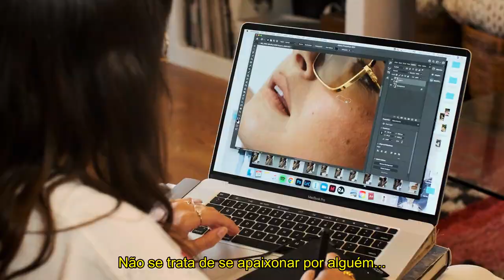FOTÓGRAFA - CASSIDY BLISS COOPER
Ela é simples, eal é normal. Ela até se parece com a  minha prima Cassiana. Mas ela é outra Cassidy Bliss Ccooper. Fotógrafa, diretora de criação e estilista. Ela foi cantora (é cantora para nossos ouvidos e suas gravações ), mas ela decidiu seguir o caminho da objetiva, do foco;
da abertura das lentes...o tempo de exposição.

Aos nossos propósitos, não podemos deixar de trazer a playlist com músicas da Cassidy aui traduzias:

Em outro lugar eu falei da coragem que certas pessoas de talento tem para largar aquilo que elas fazem muitíssimo bem para fazer aquilo que elas também farão muito bem e além do mais, felizes: seguir sempre os seus instintos rumo ao fazer aquilo que te faça feliz!

Não é à atoa que o seu sobrenome agora é Bliss (felicidade)...Porque, além de ser feliz, de exalar felicidade...ela também a transmite.

Boa audição e sejam felizes escolhendo a si próprios.
Renato

dir. : Tyson Lindo (Produtor cinematográfico)